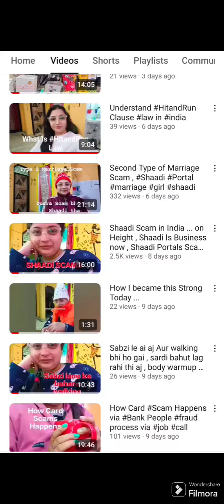Reviewing and Reply of Comment to a viewer statement on YouTube Channel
My reply to a comment on my scam vlog toa viewer statement